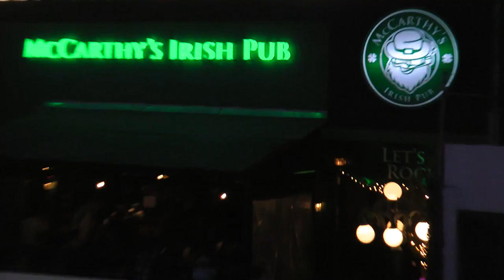Touri-bus going around Oaxaca Mexico. Pt 3 of 5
Tour bus are always busy, make sure you are on time to get a good seat and on the bus.    Excellent tour and well worth every dollar.   It's around 7-10$ Canadian or 70-80 pesos for 1-1.5 hrs of driving around